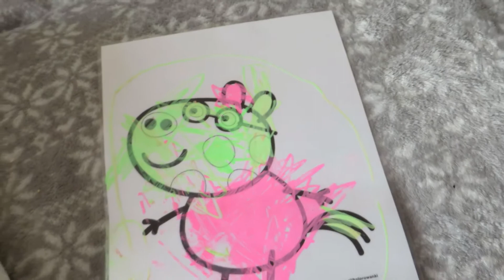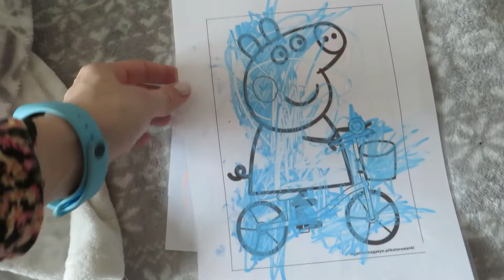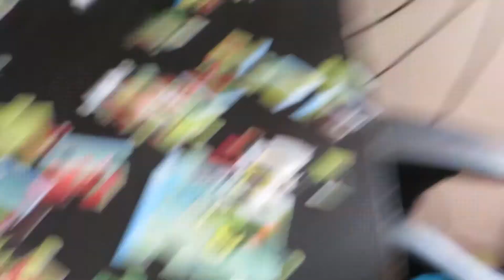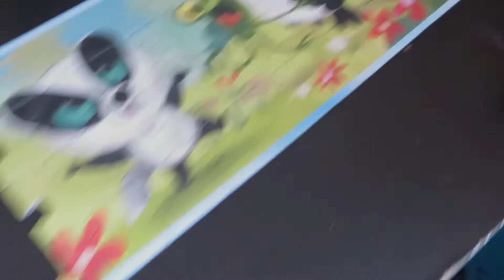#49 WYWIAD Z 3 LATKIEM! GRZEŚ ZASYPIA NA RĘKACH | RAZEMZNIMI